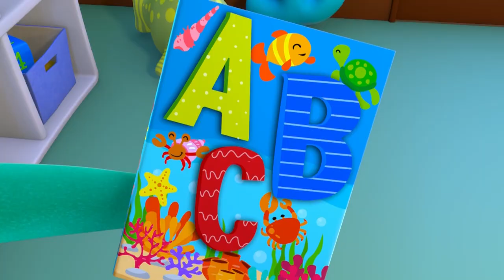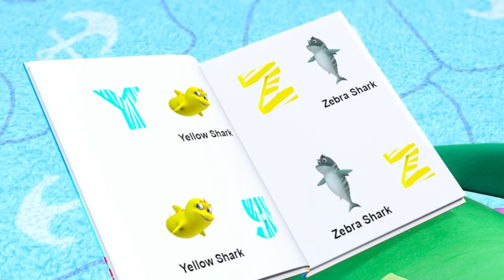Starfish Song!! | Videos for Kids | Nursery Rhymes & Kids Songs | The Sharksons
0:06 Twinkle Twinkle Little Star 2
1:55 Under The Sea
3:56 Jelly Jellyfish
5:49 Humpty Dumpty
7:35 Getting Ready for School
9:20 ABC Phonics Song
11:31 5 Little Digger Trucks
13:51 Baby Shark
15:35 Rainbow Submarine
17:21 Learn the Colours of the Rainbow Song
19:29 5 Little Reef Sharks
21:16 Build It, Fix It - Ball Pit Fun
23:09 Frozen Song - Counting Snowflakes 123s and ABCs
25:19 Recycling Song - Let's Make the Sea Much Safer
27:36 If You're A Shark And You Know It
29:43 Yes Yes Winter Song
31:40 Sea Animals - BINGO